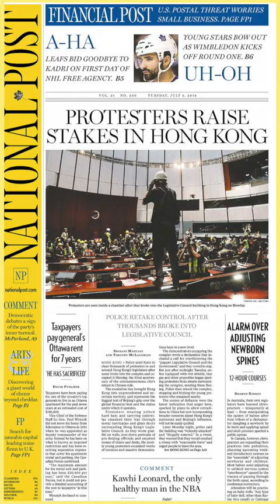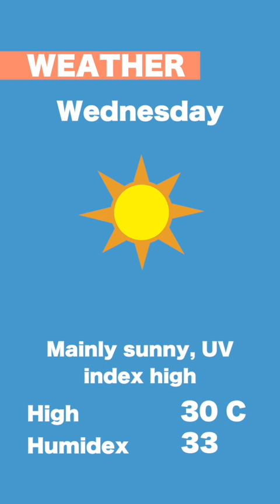On the Same Page Ep. 057